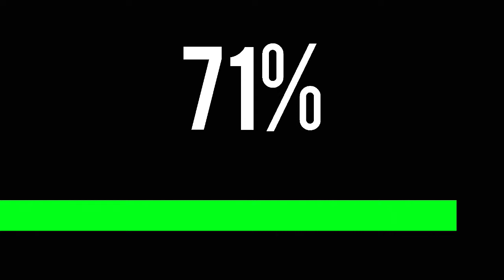Hello Neighbor Demo